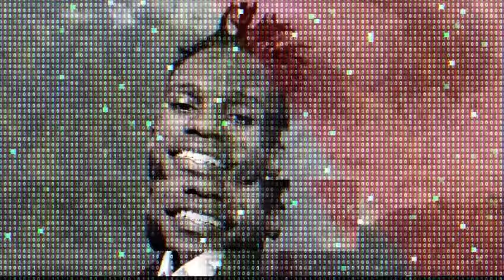The97sPodcast Episode 68 - Hey BounCer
Directed By : Hanningtone Azah
Audio Engineer: DJ Emvy
Video Engineer: BOB/Eddh/Wema
Executive Producers :3MenArmy